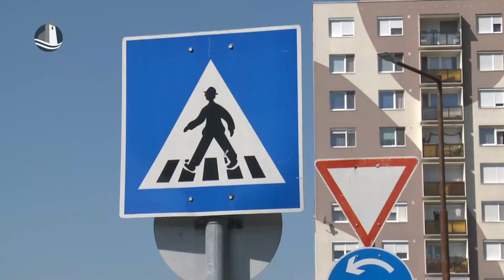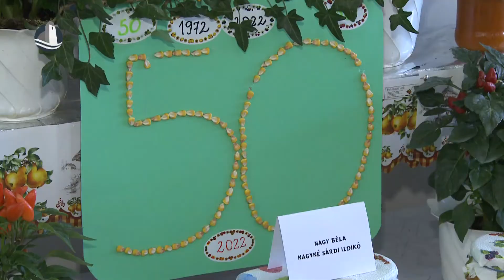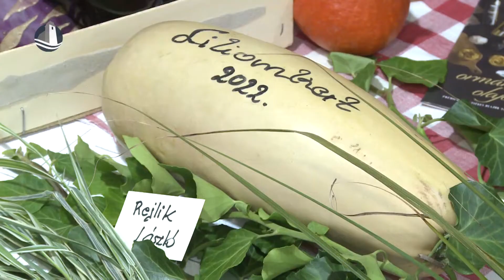Híradó (2022.09.08.)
Megnövekedett forgalom | Termény- és virágkiállítás | Szó Fogadó | Egészségnap beharangozó |  „35 éves vízügyi szolgálatért” díj átadás